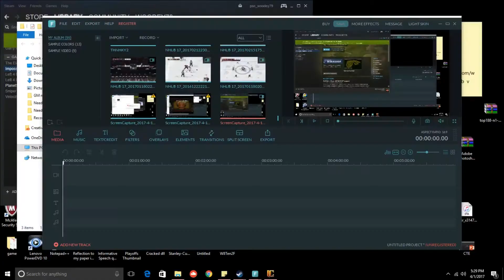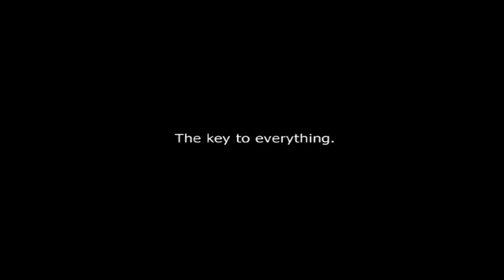WATER CHAMBER | Impossible Creatures Ep 3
This is Impossible Creatures not NHL17 sorry about the intro mistake...